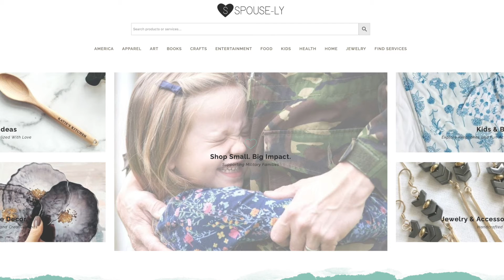Come Join Us!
A community filled with talented military spouse & veteran makers, creators, and entrepreneurs! To us, it's all about shopping for social good!